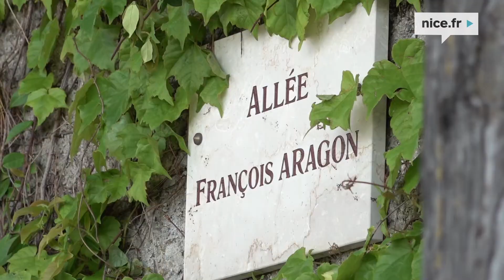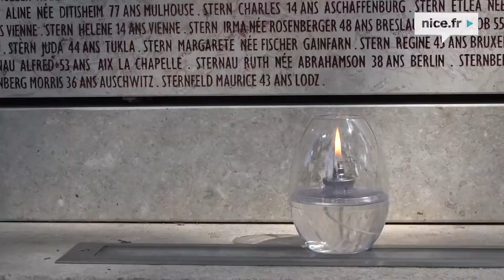La Ville de Nice commémore Yom Hashoah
Yom Hashoah a lieu chaque année, en Israël et partout dans le monde. Cette cérémonie rend hommage aux 6 millions de Juifs morts durant la Seconde Guerre Mondiale, victimes des nazis et de leurs collaborateurs.

Inauguré le 30 janvier 2020, le Mur des Déportés, réalisé selon le modèle du Mémorial de la Shoah à Paris, rend hommage aux Juifs déportés entre 1942 et 1944 vers les camps de concentration depuis la gare de Nice, parmi lesquels Simone Veil (alors Simone Jacob) et Arno Klarsfeld (père de Serge Klarsfeld). Sur ce mur, figure la liste nominative des déportés, soit 3.603 noms, établie sous l’autorité morale de Serge Klarsfeld et du Mémorial de la Shoah.